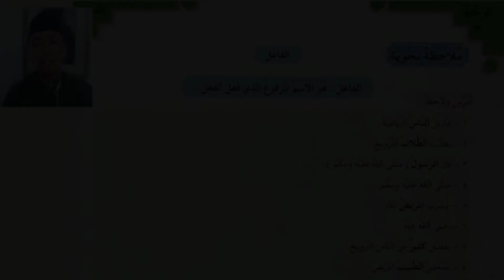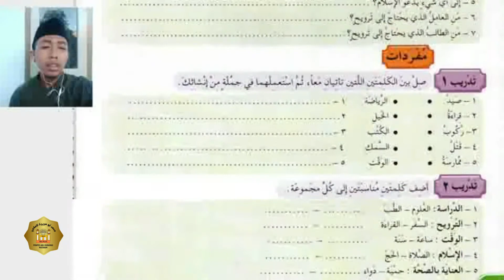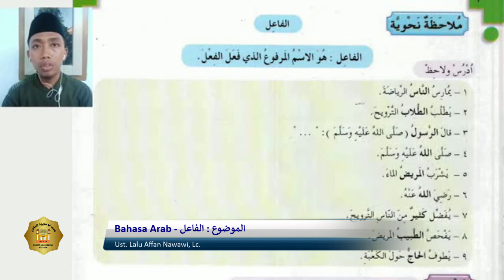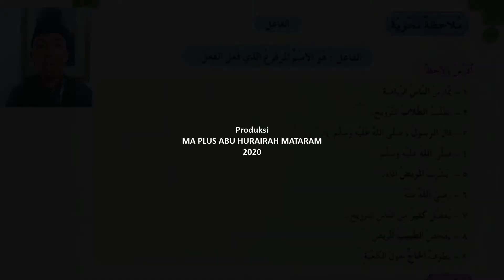Bahasa Arab-XI Bahasa-(الموضوع : الفاعل)–Ust. Lalu Affan Nawawi, Lc.–Temu 26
Bismillah..
Pertemuan berikutnya adalah masuk ke pembahasan catatan/ulasan ilmu nahwu
ملاحظة نحوية
الموضوع : الفاعل
Selamat menonton & menyimak semoga bermanfaat barakallah fiikum..